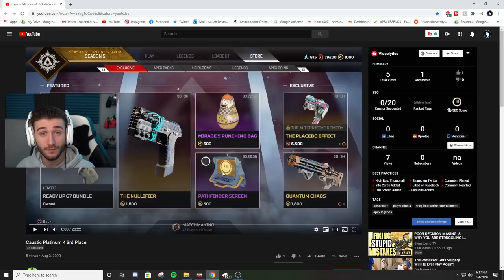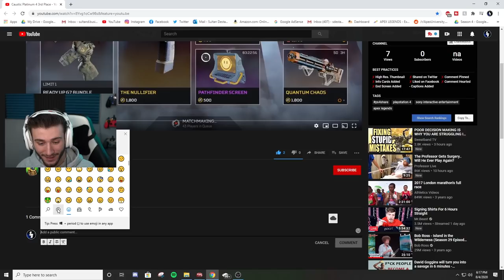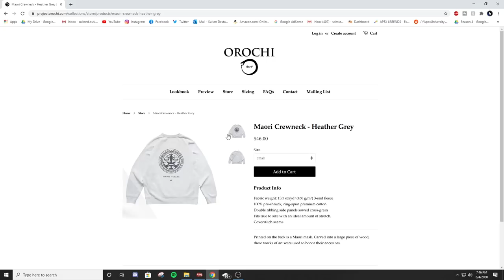Fix These MISTAKES to GET BETTER at Apex Legends! (Coaching Series)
(The hoodie I was wearing was a temporary design (print was a bit larger). Legend Designs include Pathfinder, Gibraltar, Lifeline, Revenant, Bloodhound, Loba, Wraith)

Today's video have another coaching review in a platinum 4 ranked season 5 game. Fix These MISTAKES to GET BETTER at Apex Legends! (Coaching Series). These review videos help point out common mistakes that can be fixed to help improve at apex legends. Adjusting and fixing your mistakes is the easiest way to get better at apex legends and have you dominate games in a smoother fashion. Did you enjoy the video?

▶  Epidemic Music: (Intro: Infantry Cushy) (Outro: Its Her Hallmore)